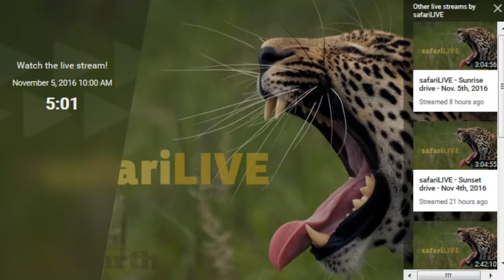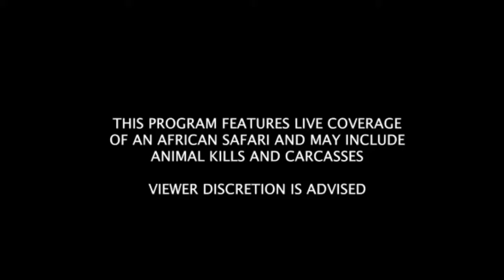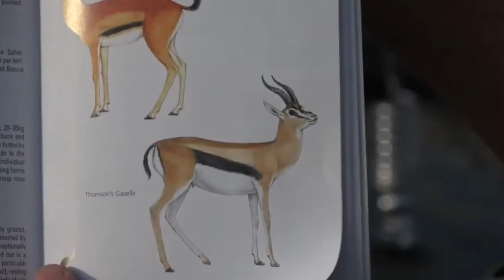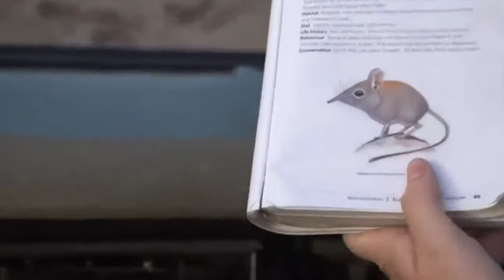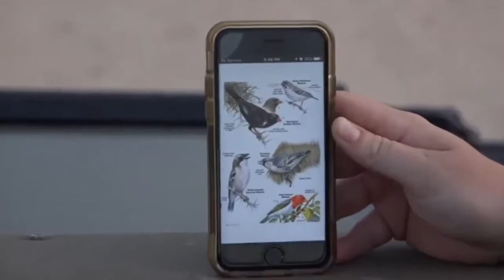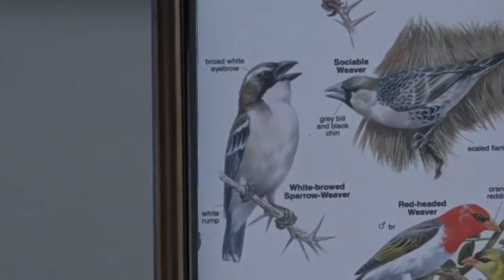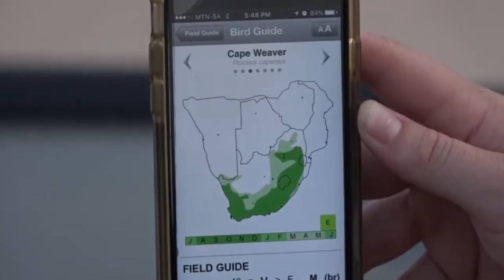Nov 05, 2016-Sunset Drive- Full Length